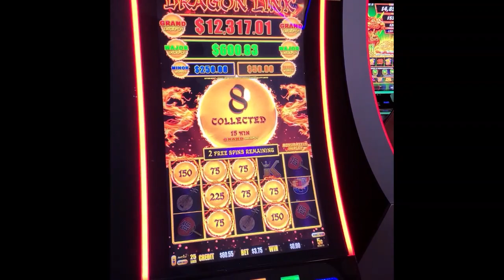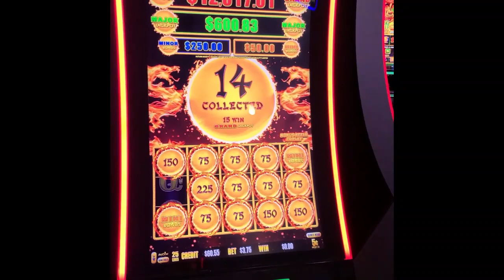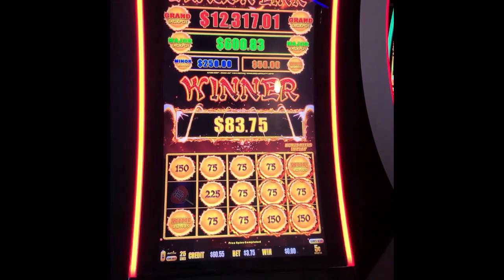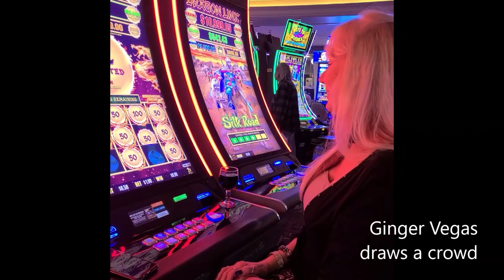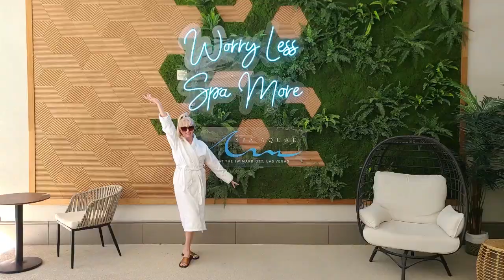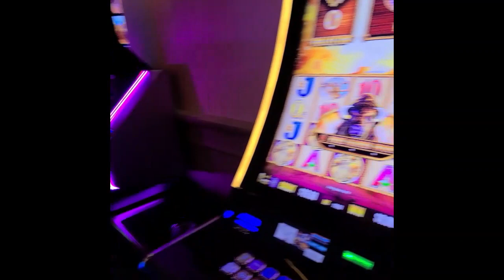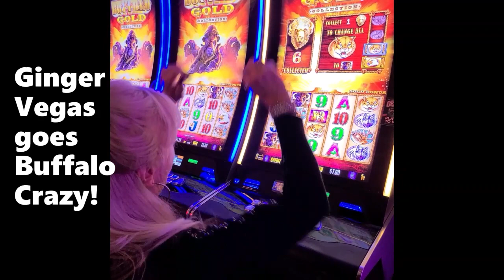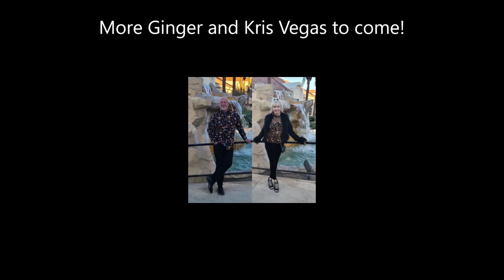The Rampart Hotel Casino and Spa in Summerlin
We are Vegas locals and love sharing Vegas with you all!

JW Marriott Rampart Hotel Casino and Spa

We are Ginger and Kris Vegas and welcome you into our life adventures! In this video we share some fun gaming experiences, spa experiences, the Zen Garden Walk and the Hawthorne Grill steakhouse at the Rampart Casino.
We both enjoy Dragon Link and Buffalo machines. We have fun and always support and cheer each other on. Ginger also enjoy table games and played a little paigow and blackjack but we both prefer playing slots together.
Ginger is a tournament poker player but the Rampart does not have a poker room.
The spa experience however is by far the star of this experience. I recommend it and hope to enjoy it again soon. We enjoyed the coed dry sauna, the coed steam room, coed jacuzzi and of course our couples massage!
Hope you enjoy and we plan to share much more as we love Las Vegas!